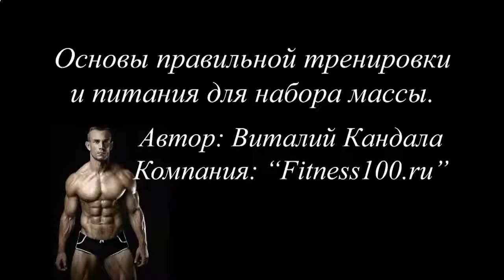КАК НАКАЧАТЬ МЫШЦЫ